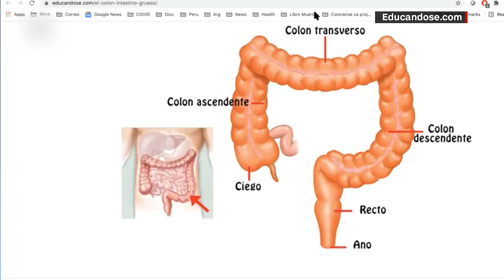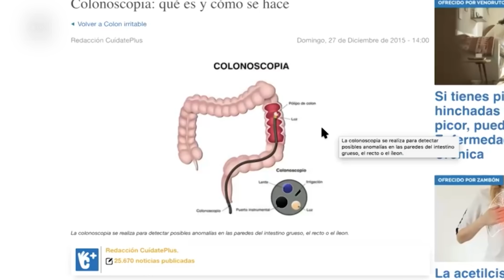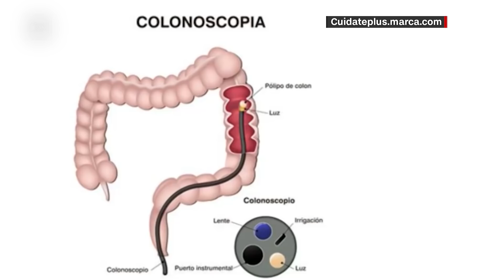¿Cómo detectar el cáncer de colon? El Dr. Huerta responde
Presten atención aquellas personas que tienen 45 años o más, porque las autoridades de salud de Estados Unidos ahora recomiendan hacer colonoscopias y pruebas de cáncer de recto a partir de esa edad. Anteriormente, se pedía a las personas de 50 años o más que se hicieran el examen de rutina. Con esa recomendación, todos los adultos entre 45 y 75 años podrán acceder a estos exámenes sin costo adicional en sus planes de salud. El doctor Elmer Huerta es médico oncólogo y nos explica que tipo de lesiones podrían desarrollarse en el intestino grueso.